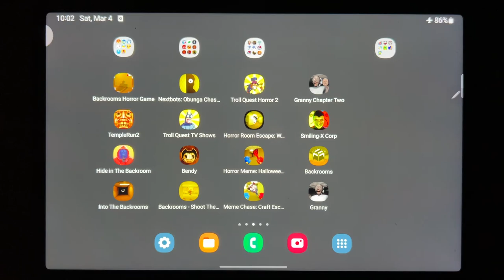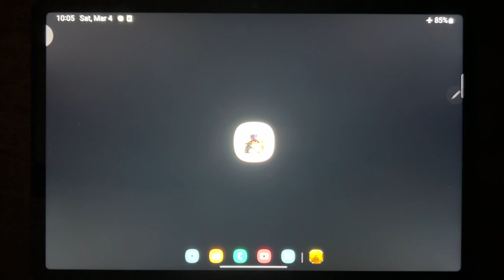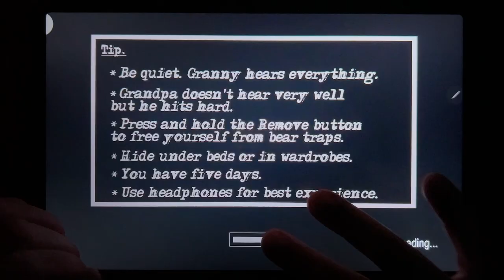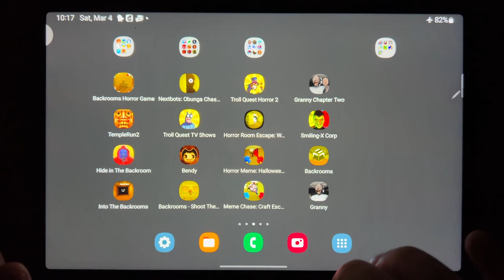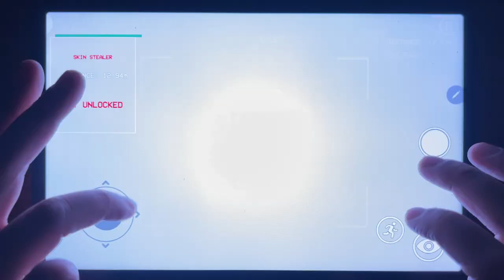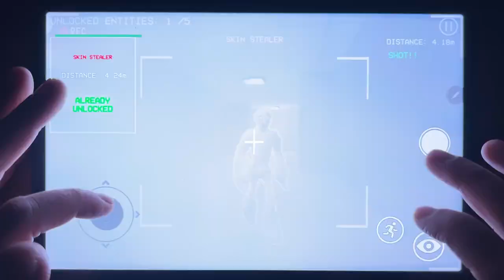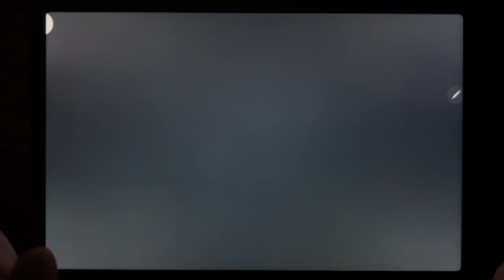Android Games: Backrooms Horror Game, Troll Quest Horror 2, Granny Chapter Two, Hide in the Backroom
Backrooms Horror Game, Troll Quest Horror 2, Granny Chapter Two, Hide in the Backroom, Horror Meme: Halloween Chasing, Backrooms, Into the Backrooms, Granny